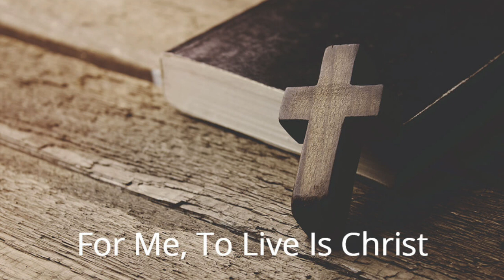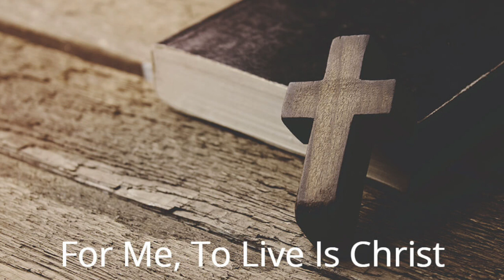Kom na Jesus vir ware lewe!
Johannes 5:40